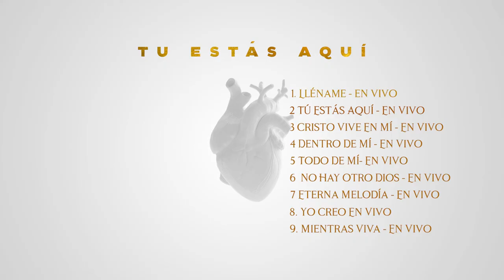Fernando Ramos - Tú Estás Aquí (ÁLBUM COMPLETO OFICIAL) I Musica Cristiana 2022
Fernando Ramos - Tú Estás Aquí (ÁLBUM COMPLETO OFICIAL)

00:00 Lléname - En Vivo
06:34 Tú Estás Aquí - En Vivo
11:55 Cristo Vive En Mí - En Vivo
16:00 Dentro De Mí - En Vivo
20:22 Todo De Mí - En Vivo
26:10 No Hay Otro Dios - En Vivo
30:54 Eterna Melodía - En Vivo
36:37 Yo Creo (Ft. Johan Manjarrés) - En Vivo
40:35 Mientras Viva - En Vivo